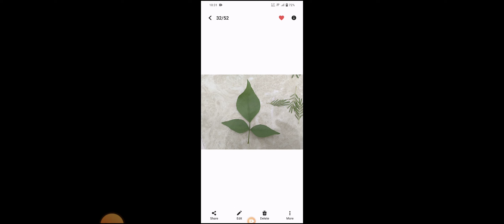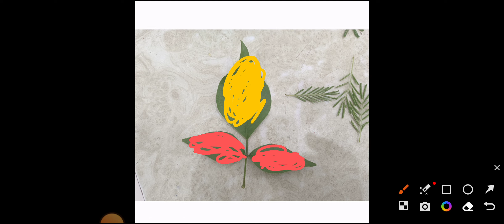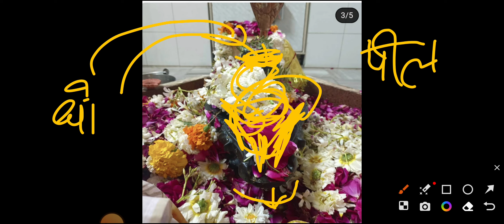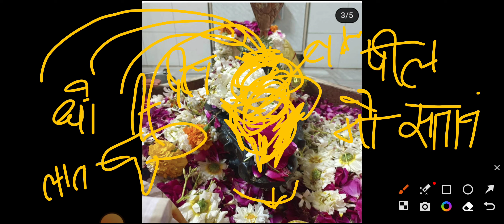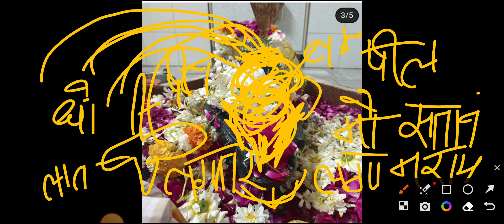संतान की प्राप्ति के लिए 9 दिनों तक इस प्रकार से करें पूजा माता रानी होगी प्रसन्ना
चैत्र नवरात्रि घर पर कैसे मनाते हैं?
नवरात्रि में क्या उपाय करने चाहिए?
चैत्र नवरात्रि के दौरान क्या खाना चाहिए?
चैत्र नवरात्रि में क्या होता है?
चैत्र नवरात्रि के दौरान क्या नहीं करना चाहिए?
पूजा के बाद कलश जल का क्या करें?
नवरात्रि में माता को कैसे खुश करें?
नवरात्रि में क्या नहीं देना चाहिए?
navratri mai jaldi ka upay
navratri 3rd day vrat katha
navratri mai kya khaye

channels admin: Krishan
voice over: Krishan
video  editing: krishna

COVER TOPIC :
 shivmahapuran katha by pandit Pradeep ji Mishra
7